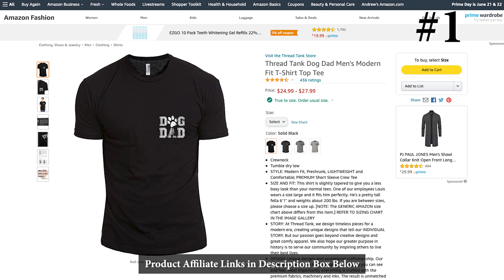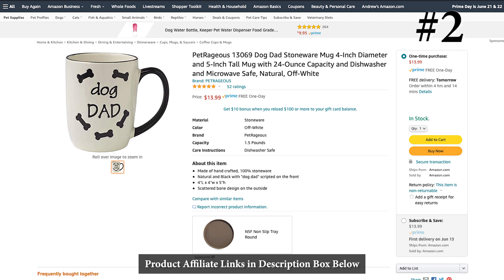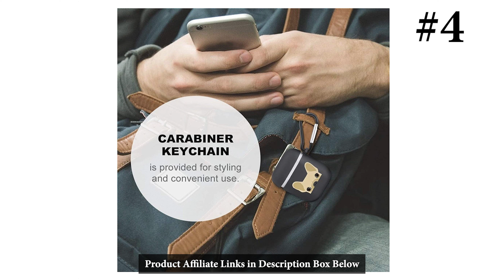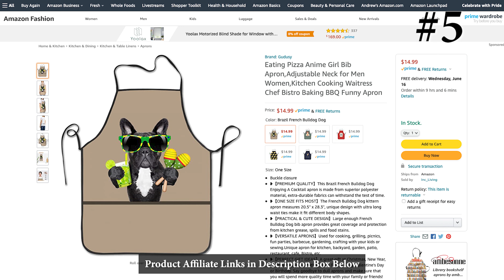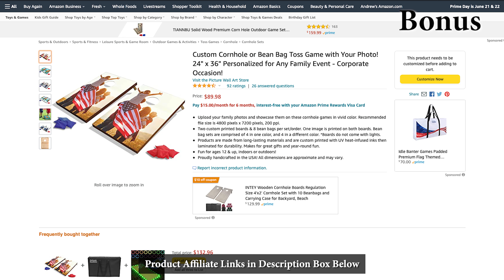Father's Day Gift Ideas For All Dog Dads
5 Father's Day Gift Ideas For All Dog Dads with some Bonus Items

1) Tee Shirts:
-Mens I'm A Dog Dad Like A Real Dad But Much Cooler Tshirt Funny Tee for Guys
-The Dogfather | Funny, Cute Dog Father Dad Owner Pet Doggo Pup Fun Humor T-Shirt
-Thread Tank Dog Dad Men's Modern Fit Fun Casual T-Shirt Printed Graphic Tee Solid Black Small
-Mens Gift Best Dog Dad in the Galaxy Funny Dog T-Shirt T-Shirt

2) Coffee Mugs
-Shop4ever Best Dog Dad Ceramic Coffee Mug Tea Cup
- PetRageous 13069 Dog Dad Stoneware Mug 4-Inch Diameter and 5-Inch Tall Mug with 24-Ounce Capacity and Dishwasher and Microwave Safe, Natural, Off-White
- Best Dog Dad Ever Mug - Quality 11oz Coffee Mug, Perfect Gift for Dog Lovers and Dog Dads, Great for Father's Day, Dad and Grandfather's Birthday, or a Fun Novelty Gift for Men, a Vet or Dog Walker
- I Will Always Woof You Mug, Changeable Hairs and Dogs, Customize Gift for Dog Dad Dog Lover, Father's Day MugCustomize Size Mug - 11OZ 15OZ Coffee Mug

3) Spirts Glasses
- Happy Frenchie - Beer Can Pint Glass - Fun Unique French Bulldog Dog Themed Décor and Gifts for Men & Women - 16 oz
- Happy Frenchie - Pint Glass for Beer - Fun Unique French Bulldog Dog Themed Décor and Gifts for Men & Women - 16 oz
- Happy Frenchie - Whiskey Rocks Glass - Unique French Bulldog Themed Gifts or Party Decor for Women and Men - 10.25 Oz
- French Bulldog Wine Glasses (Set of 2) | Unique for Dog Lovers | Hand Etched with Breed Name on Bottom

4) SESLEBE AirPods Case Cover for Apple AirPods 1&2 Shockproof Full Protective Silicone AirPods Skin Case Cover Cute with Keychain Boston Terrier and French Bulldog

5) BBQ Aprons
- BAGEYOU The Dogfather Lovely French Bulldog Apron Dog Dad Kitchen Apron 29x34 Inch
- COVASA Kitchen Cooking Apron,French Bulldog Portrait In A Pirate Bandana,Waterproof Anti-Greasy Chef Selvedge Aprons Bib with Pockets for Baking/BBQ Gardening,Adult Size
- French Bulldog Adjustable Apron for Mens and Womens, Professional Dacron Kitchen Apron with Pocket
- Eating Pizza Anime Girl Bib Apron,Adjustable Neck for Men Women,Kitchen Cooking Waitress Chef Bistro Baking BBQ Funny Apron

6) Bonus
SWEET TANG Men's Swim Trunks Quick Dry Beach Board Shorts with Pockets and Mesh Lining

7) Bonus
Custom Cornhole or Bean Bag Toss Game with Your Photo! 24" x 36" Personalized for Any Family Event - Corporate Occasion!

ES_Anyone but You (Instrumental Version) - Particle House

Join Robinhood with my link and we'll both get a free stock 🤝

Aputure 120D II LED Video Light

Light Dome II 2 Aputure Softbox Soft Diffuser

Manfrotto 1005BAC Ranker Stand (Black)

Joby JB01507 GorillaPod 3K Kit. Compact Tripod 3K Stand and Ballhead 3K for Compact Mirrorless Cameras or Devices up to 3K (6.6lbs). Black/Charcoal.

Canon EOS R Mirrorless Digital Camera

Canon EOSM50